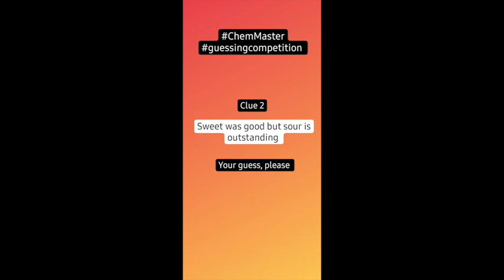Fermentation| Milk or curd which is better| Lactic fermentation| explained by ChemMaster| 1minute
Everything in 1minute, എല്ലാം അറിയാം 1-minute ൽ,

Query Solved in 1minute
Rusting of iron
Electrons
Chemistry of Mosquito
Concept of pH
Subatomic particles
DNA
Spider Web
Existence of elements
Cyanide poisoning
Chemistry of sun
Atom alive or not
The secret behind the colour change of apple
Henry's law explained
Types of ions
Trick to remember anions and cation